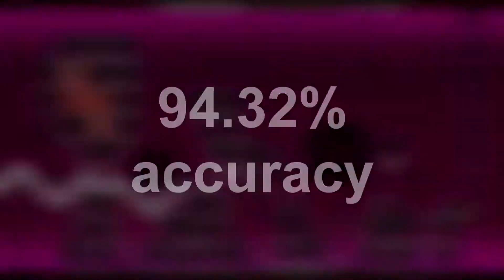furry chamber 94.32% accuracy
Which run do you think looks better?